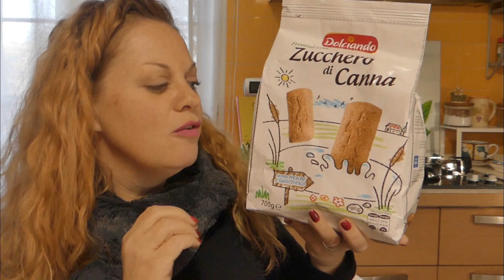SPESA DA EUROSPIN CON NOVITA'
💋Lasciami un commento, ti risponderò.
👍regalami un LIKE! Grazie 💖

COSA USO PER REGISTRARE E MONTARE I VIDEO:
HUAWEII P9
PANASONIC DMC-FZ300
MICROFONO COMPATTO RODE
RING LIGHT
HD ESTERNO MAXTOR
SOFTWARE EDITING VIDEO:
WONDERSHARE FILMORA
E
KINEMASTER.